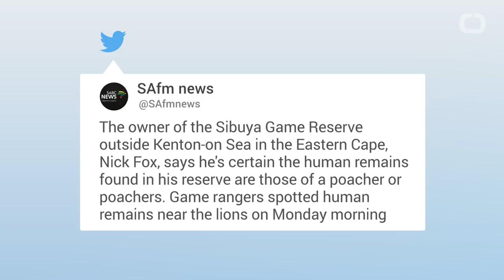Lions Kill Rhino Poachers In South Africa Wildlife Reserve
A group of rhino poachers were killed this week by a pride of lions after the poachers broke into a South Africa wildlife reserve. Nick Fox, the owner of the Sibuya Game Reserve, tells BuzzFeed that a staff member spotted human remains near a pride of six lions on Tuesday. Fox, who praised the lions for stopping a potential onslaught, added he's not sure how many of the suspected poachers were eaten, but suspects it was at least three based on the pairs of shoes and gloves found. It is estimated that there are fewer than 30,000 rhinos in the world with South Africa being home to at least 80% of the remaining population.